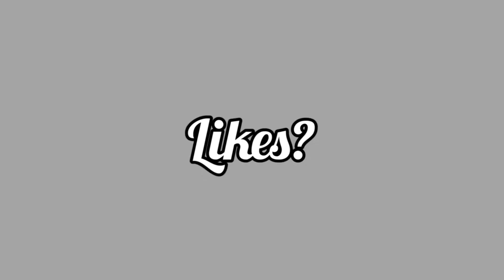Teto-paypal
🔥gravador: do celular
🔥editor: inshot
🔥celular: A21s
🔥meu nome: CARLOS EDUARDO 😈🤫

   sensibilidade
geral 85
Red Dot 100
mira 2x 100
mira 4x 100
awm 14
olhadinha 100